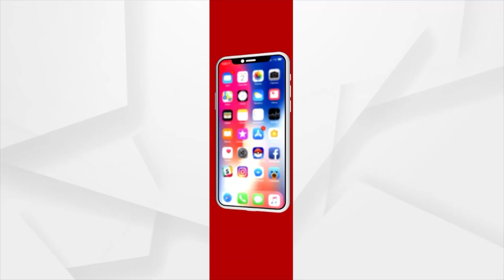ରେଭେନ୍ସା ବିଶ୍ୱବିଦ୍ୟାଳୟରେ ଆମରଣ ଅନଶନ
ରେଭେନ୍ସା ବିଶ୍ୱବିଦ୍ୟାଳୟ କର୍ତ୍ତୃପକ୍ଷଙ୍କ ଛାତ୍ରଛାତ୍ରୀ ବିରୋଧୀ ନୀତିକୁ ବିରୋଧ କରି କୁଳପତିଙ୍କ କାର୍ଯ୍ୟାଳୟ ସମ୍ମୁଖରେ ଆମରଣ ଅନଶନରେ ବସିଲେ ଛାତ୍ରଛାତ୍ରୀ। ବିନା କୌଣସି କାରଣରେ କଲେଜ କ୍ୟାମ୍ପସ ଗେଟ ଖୋଲିବା ବନ୍ଦ କରିବା ନିଷ୍ପତ୍ତିକୁ ବିରୋଧ କରି ଛାତ୍ରଛାତ୍ରୀମାନେ ଆମରଣ ଅନଶନ କରିଛନ୍ତି।